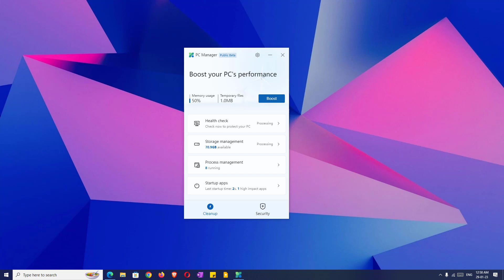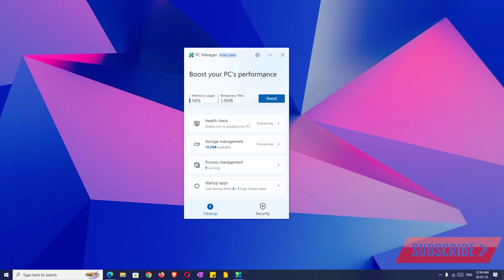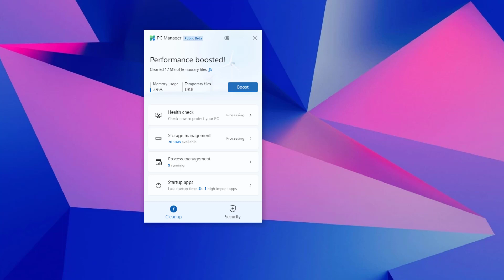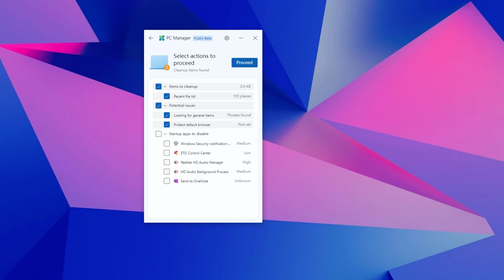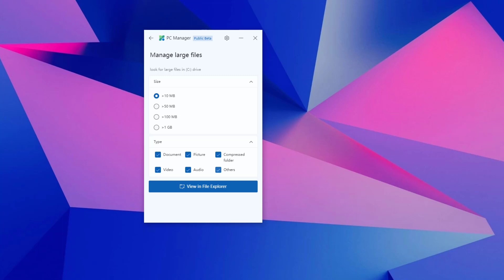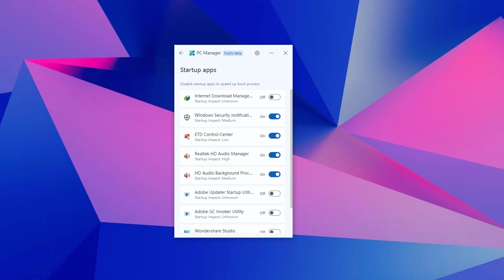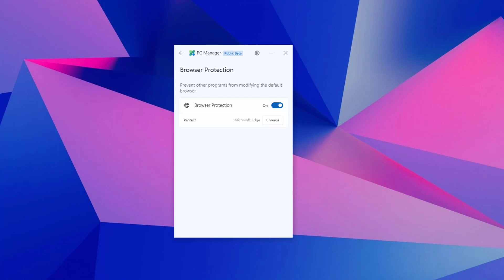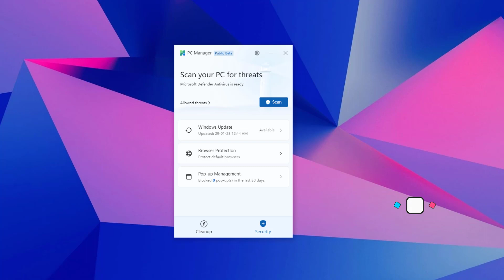All in One Microsoft tool to boost your pc Speed PC Manager, Microsoft PC Manager Download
Microsoft PC Manager ( माइक्रोसॉफ्ट पीसी मैनेजर ) आपके विंडोज पीसी के managing and optimizing के लिए एक शक्तिशाली उपकरण है। इसके user-friendly इंटरफेस के साथ, आप आसानी से अपने कंप्यूटर के performance की निगरानी कर सकते हैं, storage space खाली कर सकते हैं और समस्याओं का निवारण कर सकते हैं।
मुख्य विशेषताओं में शामिल हैं:

System performance monitor: रीयल-टाइम में अपने पीसी की रैम, सीपीयू और डिस्क उपयोग का ट्रैक रखें।

Disk clean-up-अप: मूल्यवान संग्रहण स्थान खाली करने के लिए अनावश्यक फ़ाइलों को ढूंढें और हटाएं।

Uninstall manager: अवांछित प्रोग्राम और सॉफ़्टवेयर को आसानी से हटा दें।

Device manager: उन प्रोग्रामों को प्रबंधित करें जो आपके पीसी के बूट होने पर शुरू होते हैं, बूट प्रक्रिया को तेज करते हैं।

Device manager: अपने पीसी से जुड़े सभी हार्डवेयर डिवाइसों की निगरानी और प्रबंधन करें।

Microsoft PC Manager के साथ, आपके पास अपने कंप्यूटर को सुचारू रूप से और कुशलता से चलाने के लिए आवश्यक सभी उपकरण हैं। आज ही अपने पीसी का अनुकूलन शुरू करने के लिए अभी डाउनलोड करें!

Microsoft PC Manager is a powerful tool for managing and optimizing your Windows PC. With its user-friendly interface, you can easily monitor your computer's performance, free up storage space, and troubleshoot issues. Key features include:

System performance monitor: Keep track of your PC's RAM, CPU, and disk usage in real-time.

Disk clean-up: Find and delete unnecessary files to free up valuable storage space.

Uninstall manager: Easily remove unwanted programs and software.

Start-up manager: Manage the programs that start when your PC boots up, speeding up the boot process.

Device manager: Monitor and manage all the hardware devices connected to your PC.

With Microsoft PC Manager, you have all the tools you need to keep your computer running smoothly and efficiently.

PGDCA , ADCA  &  DCA  Syllabus
gs easy tech,
GSeasytechComputerEducation,